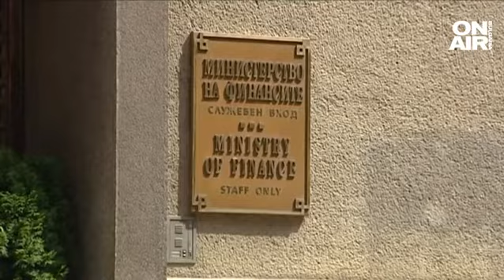Директори на болници заговориха за фалити заради цените на клиничните пътеки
Дирекори на болници се притесняват, че много държавни и общински лечебни заведения у нас ще изпаднат във финансов и кадрови колапс без адекватно
увеличение в цените на клиничните пътеки.

В подписания преди дни анекс към Националния рамков договор за медицинските дейности е заложено средно увеличение от около 25%. Според медиците това е крайно недостатъчно.

Затова те настояват за минимум 50 на сто вдигане на стойността на клиничените пътеки.